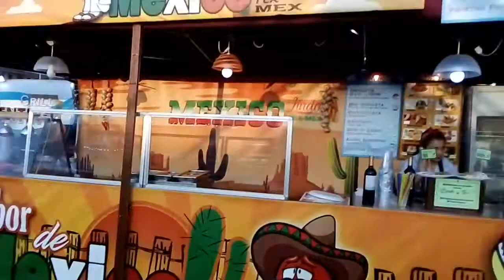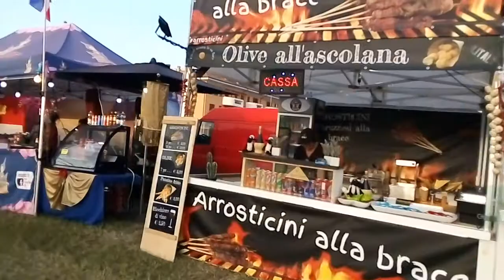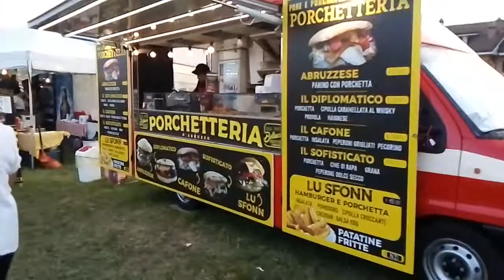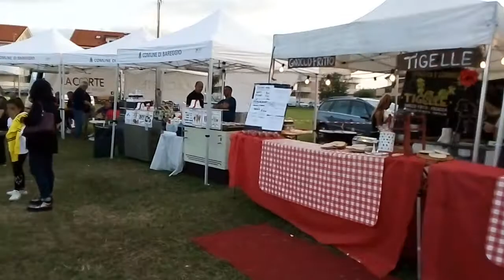Street food Bareggio-Milano 29-09-2019